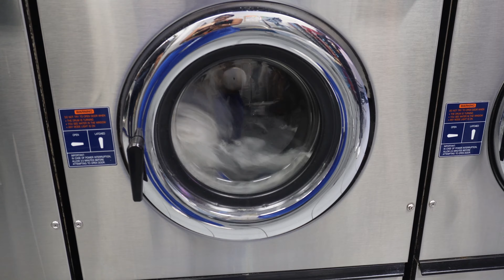VACATION PREP: Get In Losers We’re Going To JAMAICA!🇯🇲 Pack & Prep with me Vlog|Hair, Nails,Lashes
Hey Munchkin Gang, In today's video we're getting dolled up to head to JAMAICA! Prep and pack with ya girl as we have a chaotic 48 hours to get ready for my Birthday Trip!

Chapters:
0:00 RECAP
0:44 Intro
0:55 WAH GWAN
2:15 On our way!
4:17 Lash Appt
5:52 Hair Appt
7:24 Packing
8:27 Laundry Run
10:14 Mani/Pedi
13:38 WE'RE HERE!!!
13:53 Question of the day
14:50 Closing

Show love! (Or stalk🙄) my ✩ S O C I A L S✩

Like Today’s Outfit OR Wig? Check out my Depop for NEVER worn or ONE TIME wear pieces:

FAQ: I’m Nigerian American 🇳🇬. Born & Raised in NY. I’m an LPN 👩🏽‍⚕️. I’m 23. Cancer ♋️ gang.